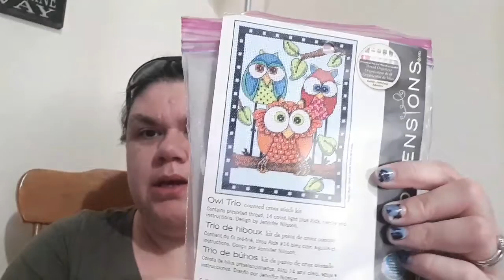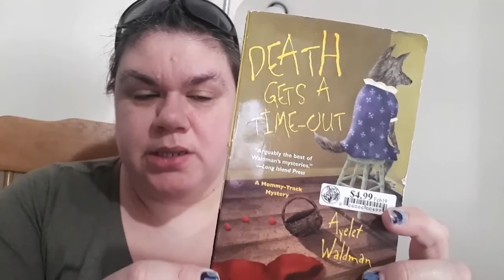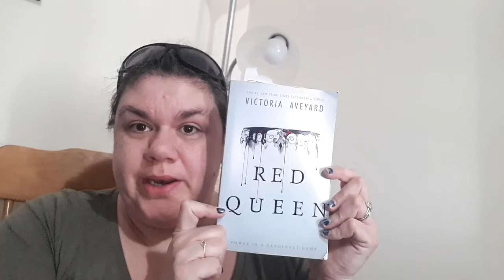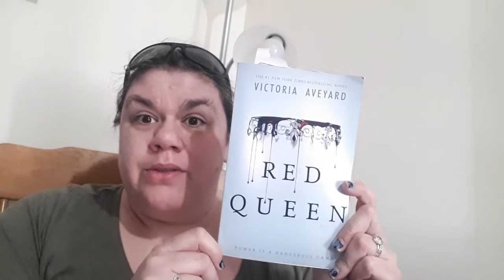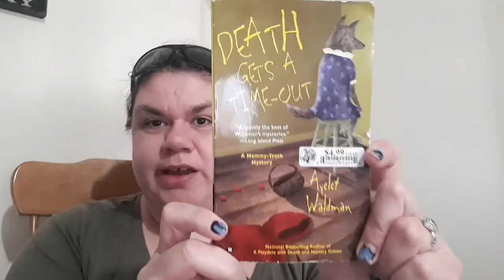SylverStitches - Hobbies & Crafts - Day 1 - April 1, 2020